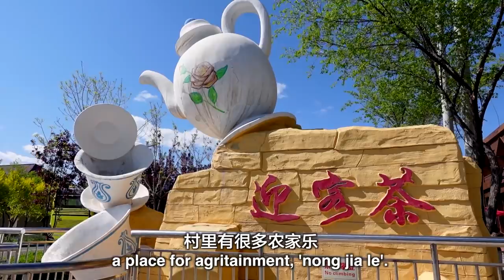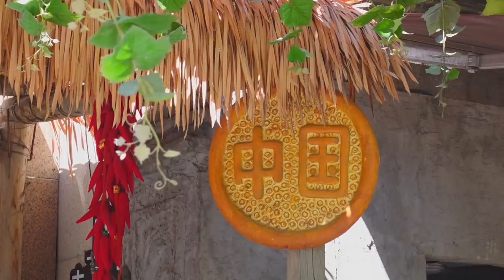XINJIANG VLOG1 - Urumqi Street Food and Bazaar Shopping / 新疆VLOG1 乌鲁木齐 开吃！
I've recently been travelling around Xinjiang Uygur Autonomous Region and my first stop was the capital, Urumqi. I've actually been to Urumqi before, around 6 years ago, so this was a good chance to see if anything has changed, and I also got a chance to see some of rural Urumqi County. Of course, I also got to sample some of the amazing local cuisine and couldn't resist a quick shopping trip to Urumqi's Grand Bazaar. (Filmed the week of May 17, 2021)

Next stop: Kashgar!